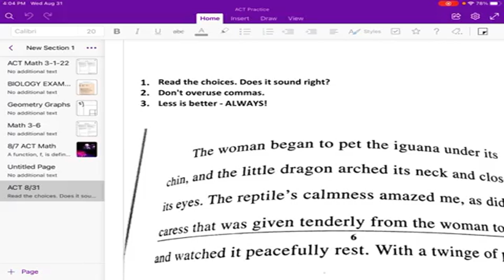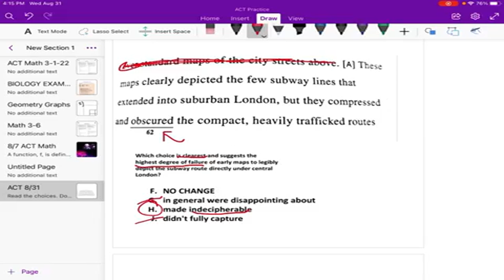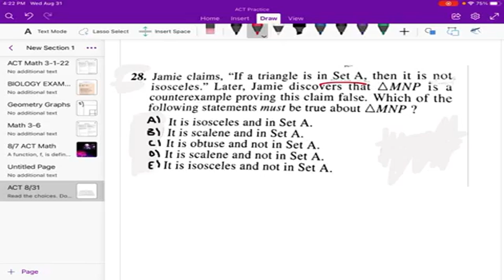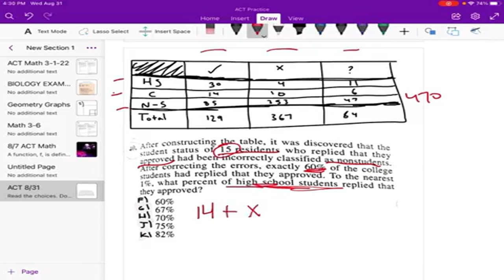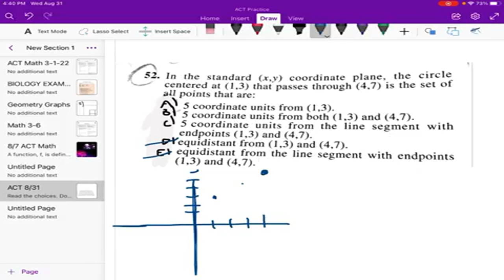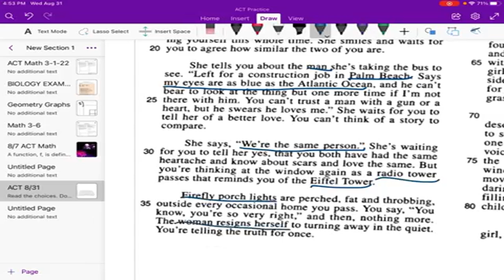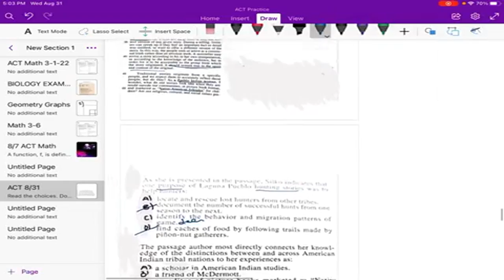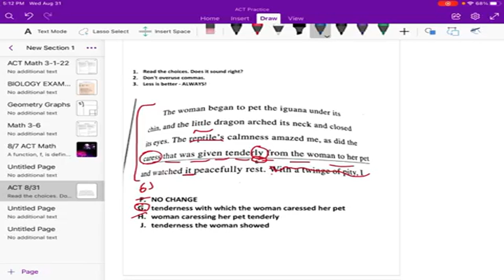The Hardest ACT Questions